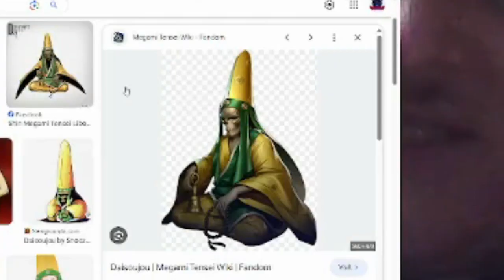TheNewRuler reacts to SMG4 video Mario Attempts Tik Tok Challenges